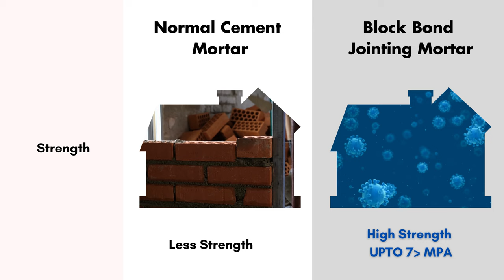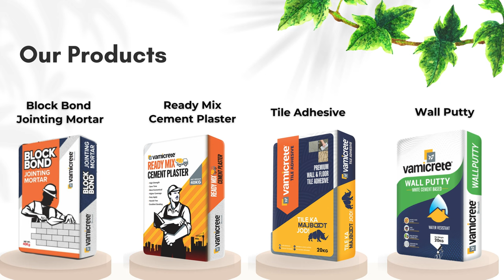Difference between Normal Cement Mortar vs Vamicrete Block Bond Jointing Mortar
Vamicrete Block Bond Jointing Mortar: The Art of Jointing Mortar: Enhancing Structural Integrity in Construction
Introduction:
When it comes to constructing solid and durable structures, one of the key elements that often goes unnoticed is the jointing mortar. It's a superior water-resistant cement-based mortar joint specially formulated for jointing AAC Blocks, Bricks, etc. It contains selected graded dry sand, Grey cement, and imported & modified polymers that make the joints stronger and smoother. Its super bond technology further improves workability, water retention, durability, and strong adhesions to surfaces. It is also more resistant to corrosive environments than traditional jointing mortar.

1. Understanding Jointing Mortar:
Jointing mortar, also known as pointing mortar, is a specialized mixture used to fill the gaps or joints between bricks, stones, or other construction materials. It acts as a binder, providing cohesion and strength to the overall structure. Made from a combination of cement, sand, and water, jointing mortar plays a vital role in ensuring the stability, weather resistance, and aesthetic finish of a construction project.

2. Enhancing Structural Integrity:
The primary function of a jointing mortar is to secure the individual units of a structure, forming a solid and cohesive whole. By filling the gaps between bricks or stones, it prevents the ingress of water, dirt, and other external elements that can compromise the integrity of the construction. Properly applied jointing mortar creates a strong bond, increasing the load-bearing capacity of the structure and safeguarding it against various stresses, such as seismic activity and settling.

3. Weather Resistance and Durability:
Jointing mortar acts as a protective layer, shielding the underlying construction materials from the detrimental effects of weather conditions. With its waterproof properties, it prevents water penetration and minimizes the risk of moisture-related issues such as dampness and erosion. Additionally, jointing mortar contributes to the durability of the structure by resisting cracking, shrinking, and other forms of deterioration caused by environmental factors. Vamicrete Block Bond Jointing Mortar has one of the highest Compressive strengths is more than 6MPA

4. Aesthetics and Finishing Touches:
Beyond its functional aspects, jointing mortar plays a significant role in the visual appeal of a construction project. The color and texture of the mortar can be customized to complement the chosen construction materials, adding a distinctive touch to the overall design. Whether aiming for a traditional or contemporary look, skilled application of jointing mortar can enhance the aesthetic value of the structure, creating a polished and professional finish.

5. Proper Application and Maintenance:
To ensure optimal results, proper application and maintenance of jointing mortar are essential. Skilled craftsmen follow specific techniques, such as raking out old mortar, preparing the correct mortar mix, and applying it evenly and securely. Regular inspections and timely repairs or re-pointing can extend the lifespan of the jointing mortar and preserve the structural integrity of the construction over time.

Conclusion:
Vamicrete Block Bond Jointing Mortar may be hidden between the bricks or stones, but its importance in construction cannot be overstated. From enhancing structural stability and weather resistance to adding the finishing touches, this unassuming material plays a crucial role in achieving long-lasting and visually appealing structures. By understanding the art of jointing mortar and investing in its proper application and maintenance, construction professionals can ensure that their projects stand the test of time while exuding quality and craftsmanship.